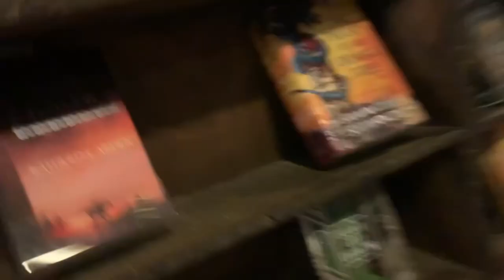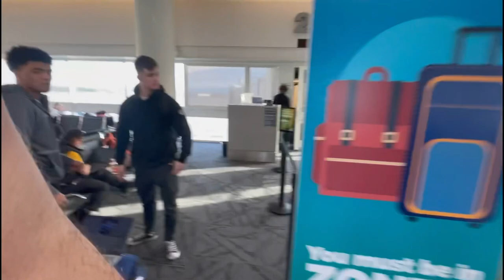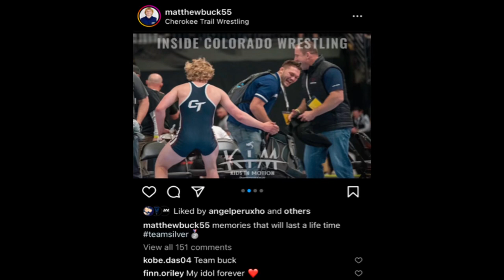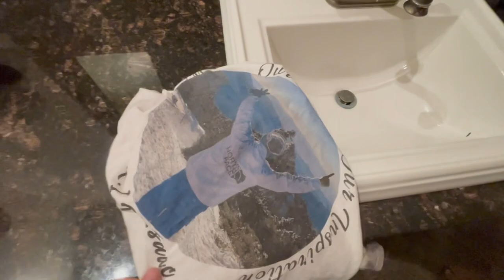Winning My First Collegiate Open ( Rocky Mountain Open )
Winning my first collegiate open tournament in Golden, Colorado at the Rocky Mountain Open hosted by Colorado School of mines